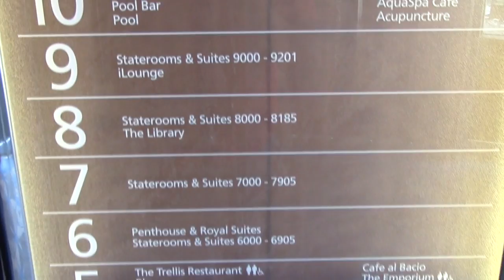Crucero Infinity en Arica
Imágenes del Crucero Infinity, a su llegada a la ciudad de Arica.